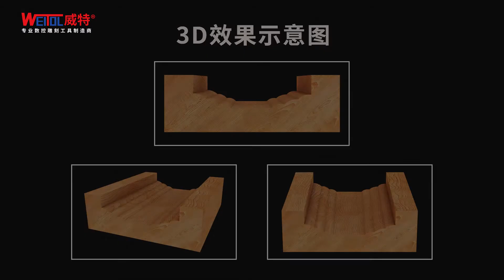Type 25 woodworking door plate cutter